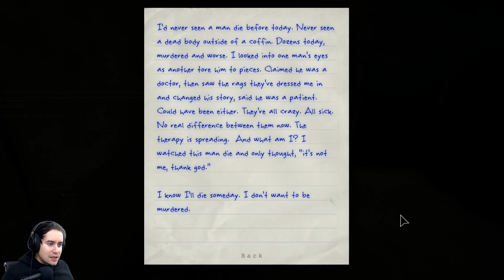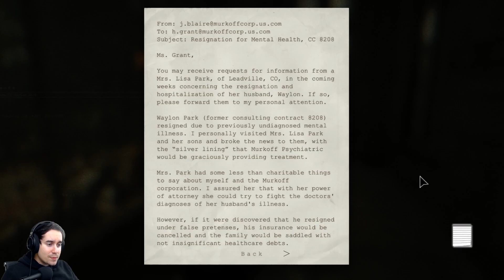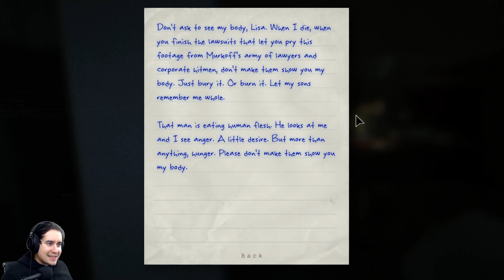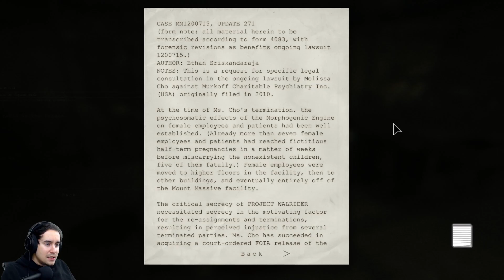Outlast: Whistleblower [DLC] | PART 2 | EATING PEOPLE, NAKED | BLIND PLAYTHROUGH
BLIND PLAYTHROUGH I HAVE NO EXPERIENCE OF THIS GAME AND IM A COMPLETE HORROR GENRE VIRGIN.